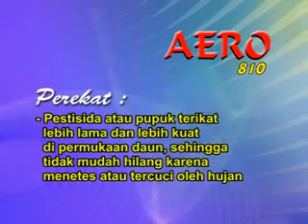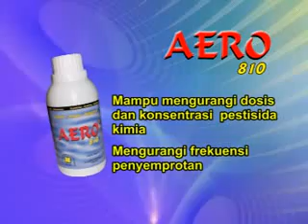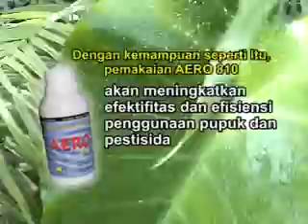08 AERO 810 YouTube